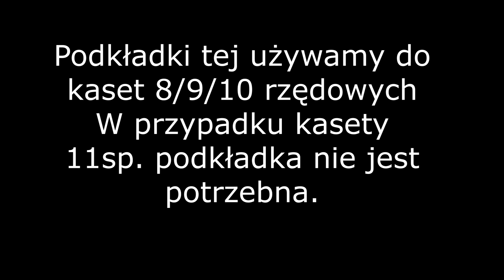WSZYSTKO CO MUSISZ WIEDZIEĆ O KASECIE - JAK ODKRĘCIĆ KASETĘ | ROWER ENDURO DO 3000zł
PROJEKT ENDURO DO 3 TYSIĘCY ZŁOTYCH - ODCINEK 6

W tym odcinku przykręcam i odkręcam kasetę
Model: SHIMANO CS-HG50 10sp 11-36T

Z odcinka dowiesz się:
-jak odkręcić kasetę przy użyciu tylko jednego klucza
-jak za pomocą łańcucha i wkręta stworzyć bacik do odkręcania kasety
-jak wygląda bębenek SHIMANO oraz NOVATEC